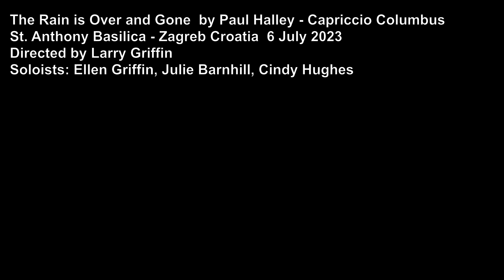The Rain is Over and Gone by Paul Halley Capriccio Columbus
St. Anthony Basilica - Zagreb Croatia  6 July 2023
Directed by Larry Griffin
Soloists: Ellen Griffin, Julie Barnhill, Cindy Hughes